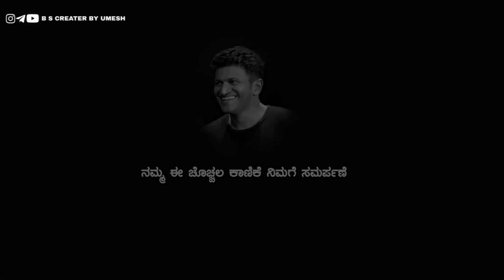Lankasura trailer, Kannada Movie in Vinod Prabhakar letest Movie Coming Soon Lankasura Kannada ❣️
Lankasura Kannada Trending Movie 🎥 Trailer Kannada Lankasura Kannada , Vinod Prabhakar, Tiger Prabhakar 🎥💢